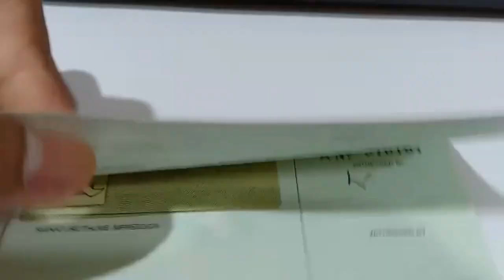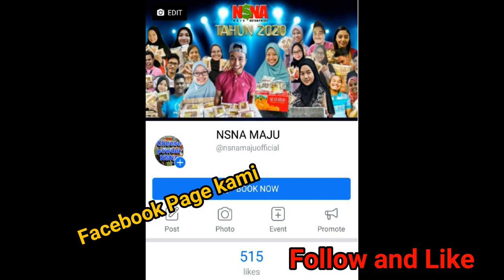Tips simpanan duit berkesan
Tips simpanan duit ini mempunyai dua cara.
1. Simpanan 10,20,30 .
2. Simpanan setelah berbelanja